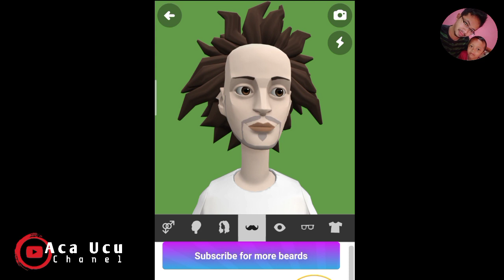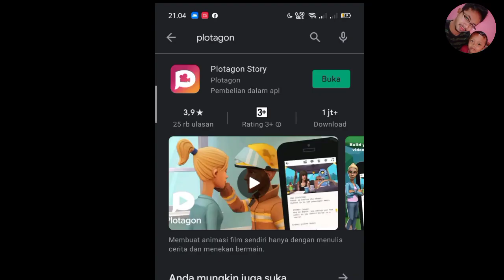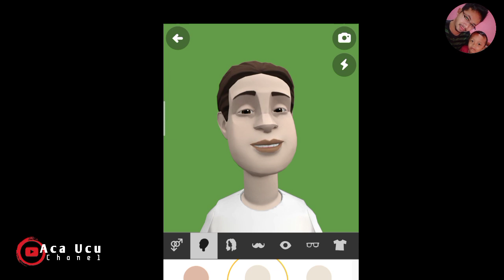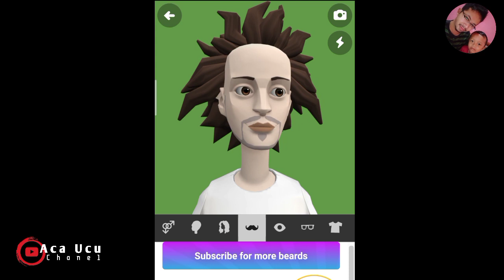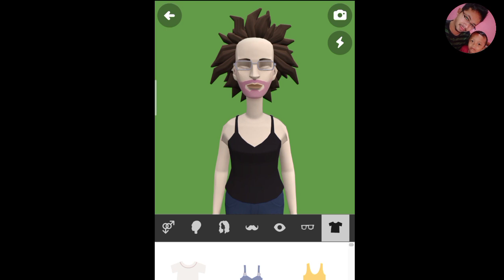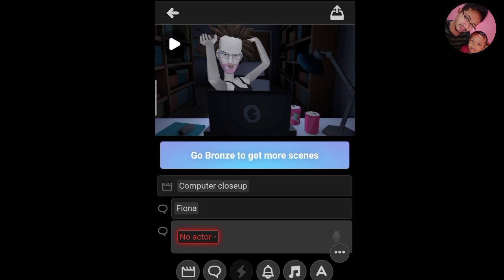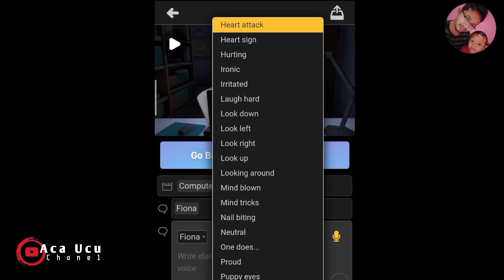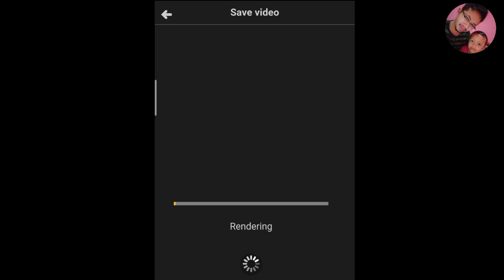TUTORIAL MEMBUAT ANIMASI KARTUN DI HP ANDROID TERBARU 2020 | SALING SUBSCRIBE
Harap Baca Deskripsi
Hallo Gaesss
Pada kesempatan ini saya akan mengajarkan kalian bagaimana cara membuat animasi kartun dengan mudah di HP android terbaru 2020 yang saya gunakan buat konten video,
📋Detail Musik
      Judul           : Dj Barat Different World
      Remixer       : Riski Irvan Nanda by 69 Project
      Perfom        : Radiator King Of Malang ( Riswanda )
📱Kunjungi Dan Support
        dimas_rhs
        Dimas Hadi
Pada pembuatan video aplikasi yang saya gunakan yaitu :
1. Plotagon story
2. Kinemaster
3. PiscArt
4. HP Oppo Reno 2f